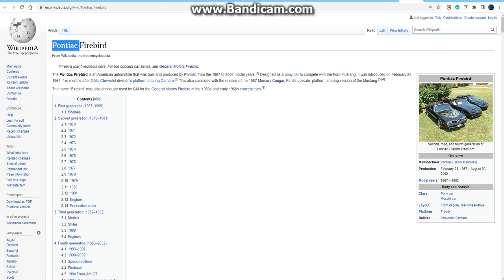Zofia & Raven & Kreyn Look At The Pontiac Firebird